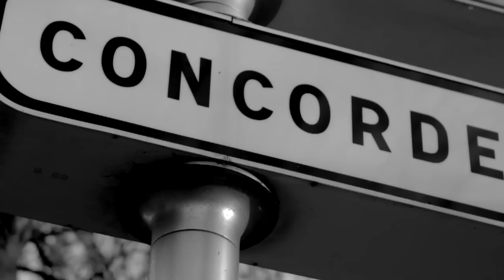Team Argos Shimano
Team Argos Shimano promo video